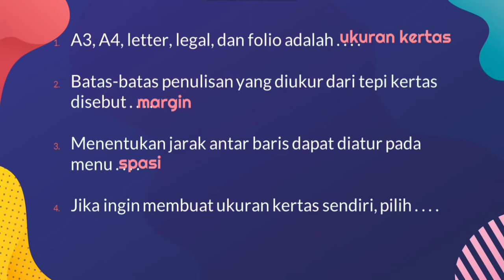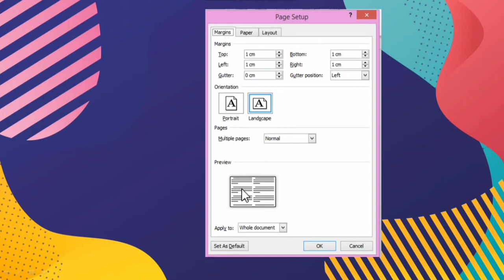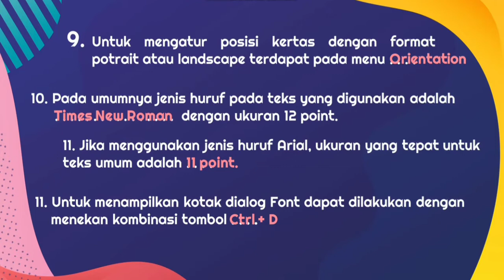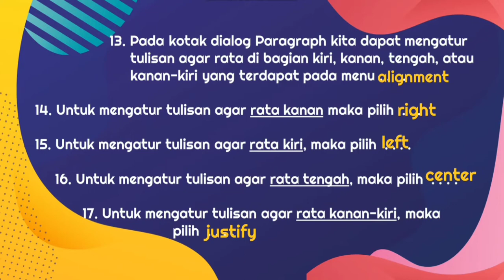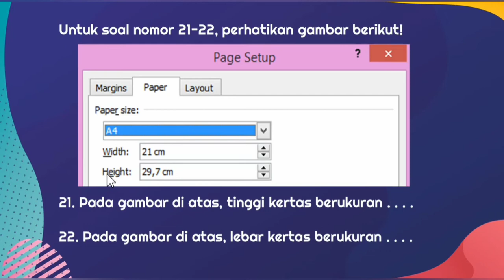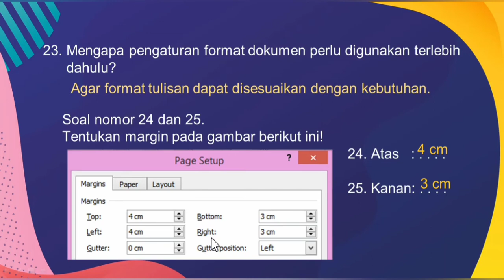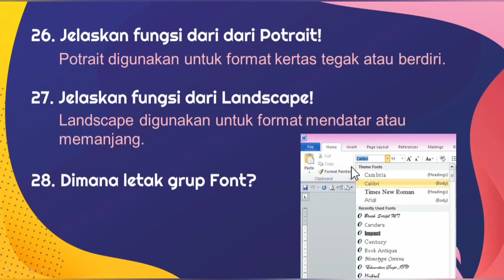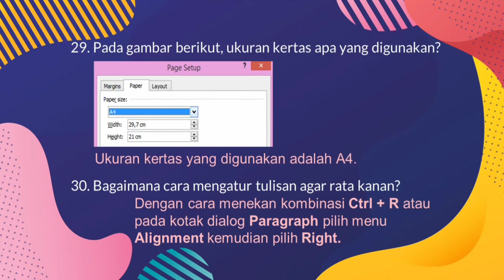Materi TIK Kelas 5 - Latihan Soal UH 3